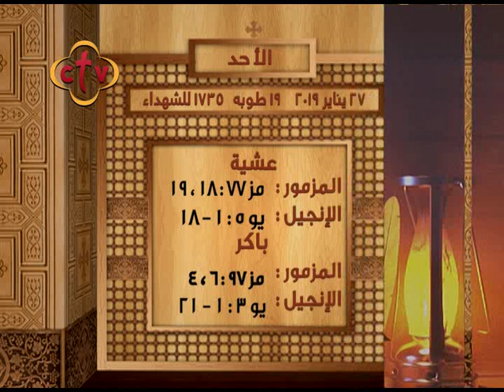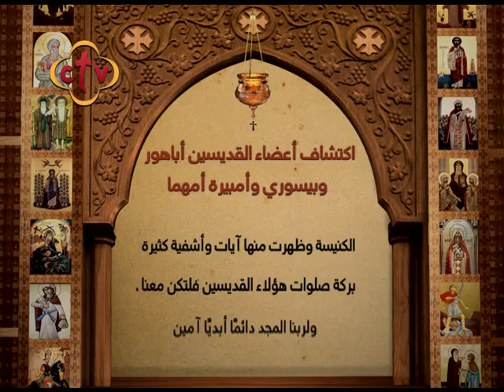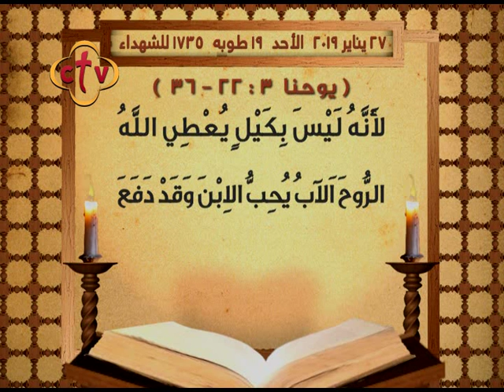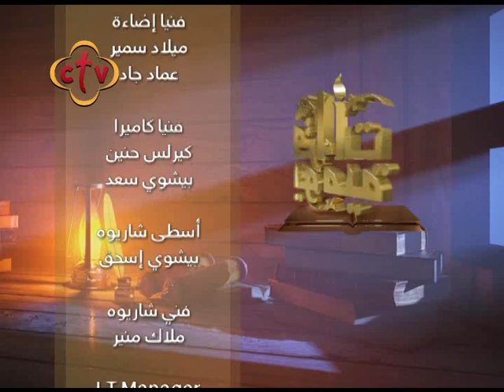برنامج قراءات يومية - الأحد- 27 يناير 2019